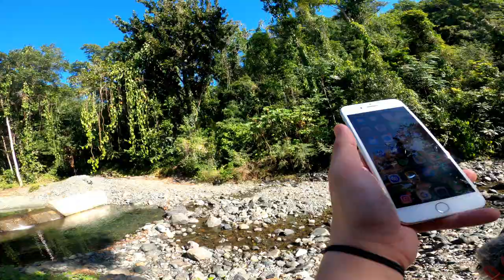Adventures w/ Natalia - Charco el Pilón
Natalia y Yo nos fuimos a San German - Puerto Rico - to explore a bit of the wild side PR has to offer! Its nice to be secluded from everything and almost everyone! Makes any destination much more breathtaking

The Gear
Main Camera: Canon 90D

Vlog Lens: 17-55 f/2.8 IS USM Lens

Long Lens: 70-200 f/2.8L IS III USM

50mm Lens: 50mm f/1.4 USM

The LED light: Aputure 300x

Action Camera: GO PRO HERO 8 BLACK

Drone: DJI MAVIC AIR 2

Gracias for Watching!